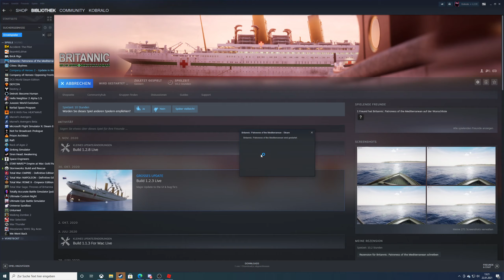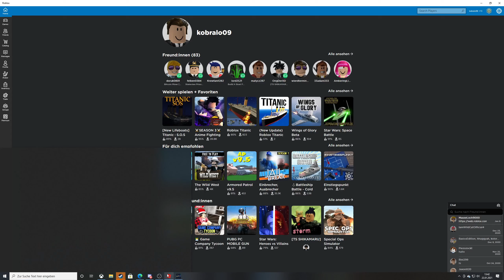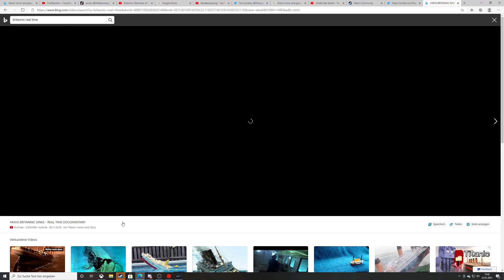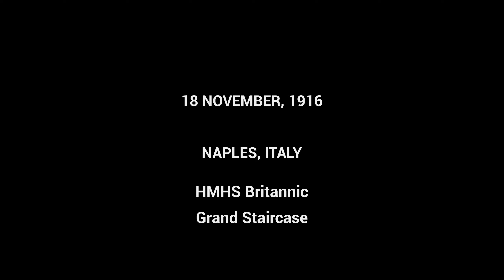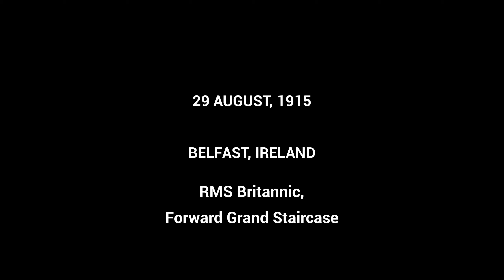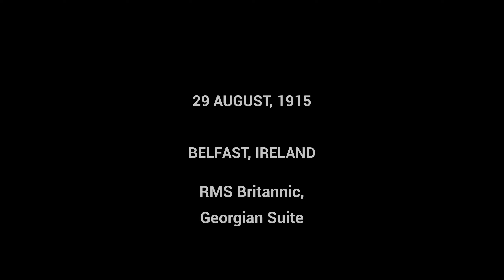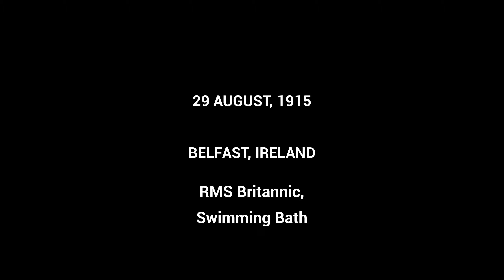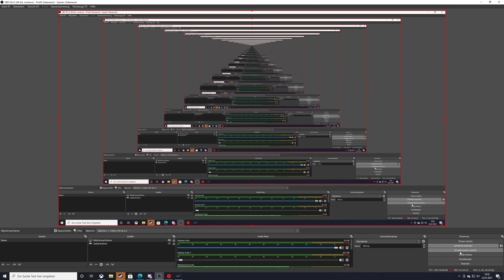EIn rundgang auf der britannic